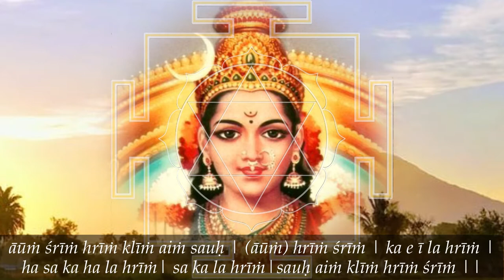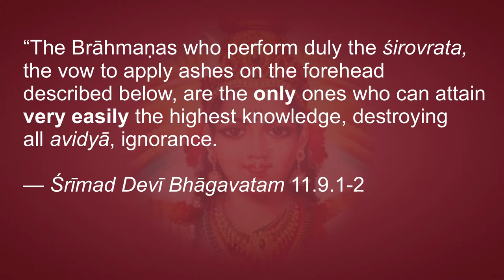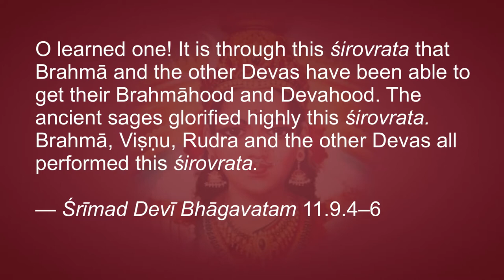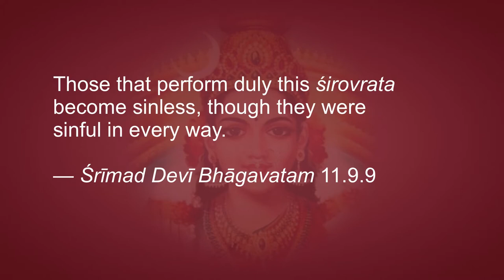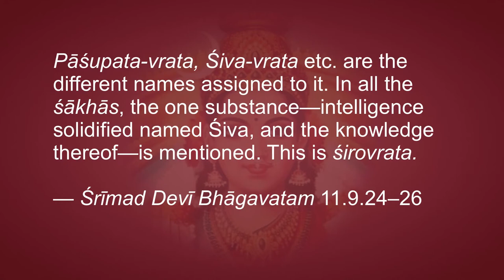Purification—the Miracle of Śirovrata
Śrī Nārāyaṇa said: “The Brāhmaṇas who perform duly the śirovrata, the vow to apply ashes on the forehead described below, are the only ones who can attain very easily the highest knowledge, destroying all avidyā, ignorance. So much so that the rules of right living and right conduct as ordained in the śrutis and smṛtis are not necessary to be observed by those who duly and devotedly perform the śirovrata. O learned one! It is through this śirovrata that Brahmā and the other Devas have been able to get their Brahmāhood and Devahood. The ancient sages glorified highly this śirovrata. Brahmā, Viṣṇu, Rudra and the other Devas all performed this śirovrata.

O wise one! Those that perform duly this śirovrata become sinless, though they were sinful in every way. Its name is śirovrata, inasmuch as it is mentioned in the first part of the Atharva-Veda. Only this vrata (vow) is called śirovrata; no other thing is denominated by this name. By no other merit can this be acquired. O Muni! Different names are assigned to this vrata in different śākhās; in fact, they are all one and the same.

Pāsupata-vrata, Śiva-vrata etc. are the different names assigned to it. In all the śākhās, the one substance, intelligence solidified named Śiva, and the knowledge thereof is mentioned. This is śirovrata.